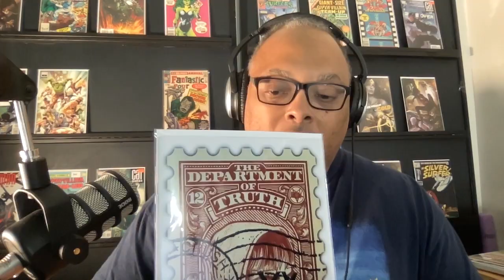More Oddball Books, plus the Instagram Market Watch and huge gains for comic book NFTs!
Friday means Bonus Episode time, as John & Richard take your questions and comments - plus, they're joined by Ali from @elite_comics11 for the Instagram Market Watch. And they also cover two new NFT drops and big gains across the board in the Comic NFT Market Watch!